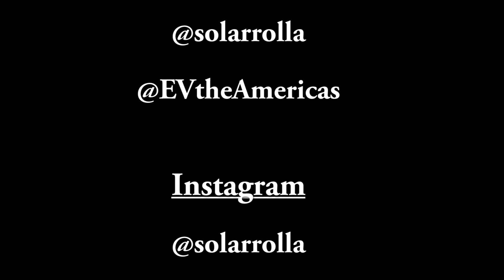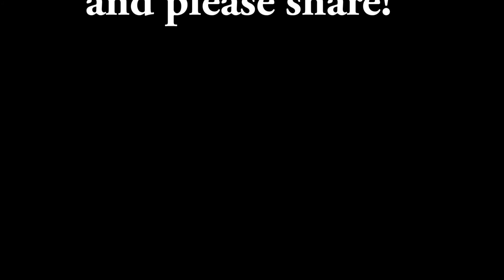Solorrolla Introduces EV the America's Project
We are introducing our latest project, a collaboration with Joel Gregory Hayes of EV the Americas. We will be turning a 2010 International eStar into a solar powered camper van.